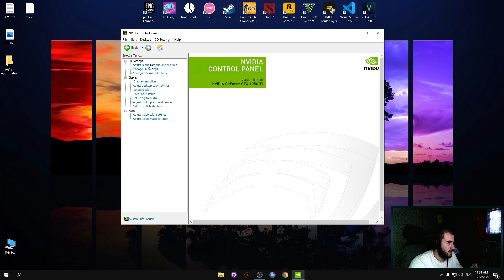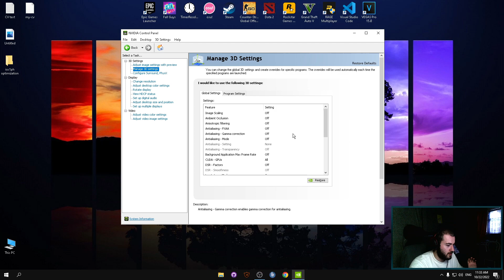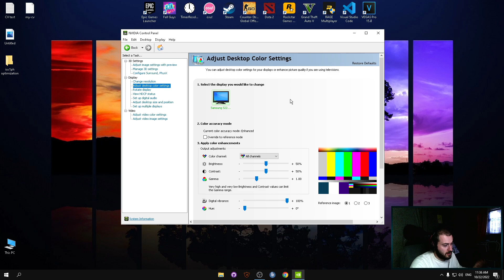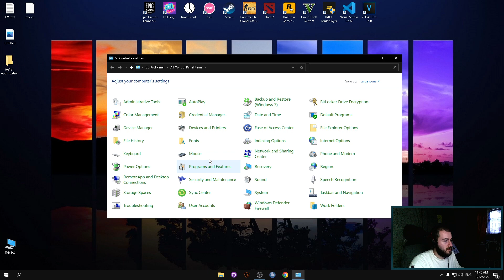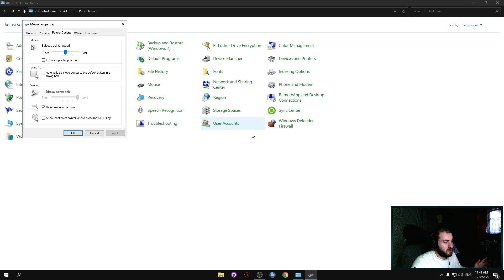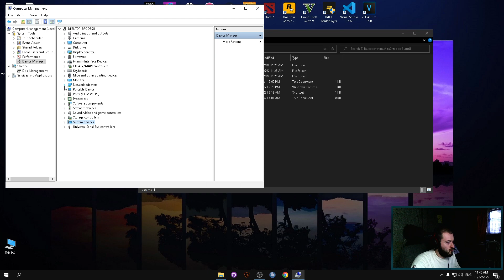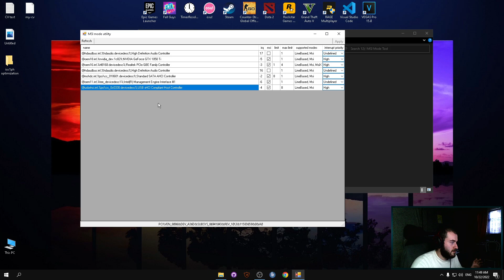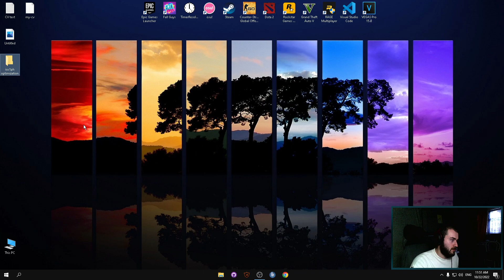PC ოპტიმიზაცია მაქსიმალური წარმადობისთვის (fps)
PC & PERIPHERALS:

CPU: i5 8500
GPU: GTX 1050 ti
RAM: 8 GB DDR4
SSD: 120 GB
HDD: 500 GB
MONITOR: SAMSUNG 21 INCH 75 HZ
PSU: 650 W 80+ bronze
KEYBOARD: E-YOOSO K-620
MOUSE: 2E GAMING HYPERSPEED LITE
MOUSEPAD: HYPERX FURY LARGE
HEADSET: HYPERX CLOUD 2